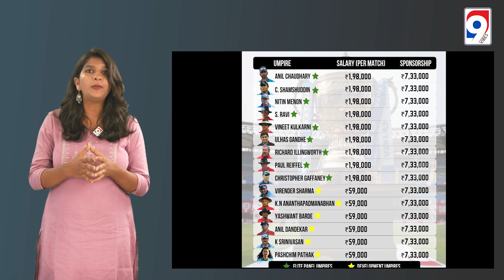IPL | Cricket | Umpire Salary in IPL| How much will umpires earn in IPL 2023?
IPL లో అంపైర్ల జీతం ఎంత ఉంటుందో తెలుసా

PL | Cricket | Umpire Salary in IPL| How much will umpires earn in IPL 2023?

Description:
In this video, we'll dive into the salary of umpires in IPL 2023. We'll cover everything you need to know about the pay structure and how it compares to previous years. We'll also explore the factors that determine an umpire's salary and what their job entails. So if you're curious about how much umpires earn in IPL 2023, this video is for you!

9Vibes TV is an official YouTube Channel which will constantly keep you updated with the latest breaking news, trending topics, entertainment videos, viral sport, technology, Politics and others. Stay updated with Tollywood latest happenings and other social media viral news exclusively on 9Vibes TV Telugu.

9Vibes TV is always at the forefront in providing it's users with a variety of contents with Celebrity interviews, politicians interviews, interviews with Personality Development, Devotional Interviews which will be taken by experienced and content driven 9Vibes TV anchors like Madhukar Reddy (Vicky), Sr. Anand, Sr. Soujanya, Jr. Kaivalya Alluri.
Photo, Video & Audio Editing by: Shanmukh, Arvind, Vinay, Naveen
Cinematography by: Shiva
Digital Marketing by: @HYWIN (HYWIN LIJO JOHN)
journalist: Kranthi valugula